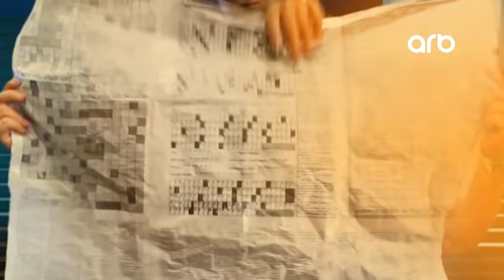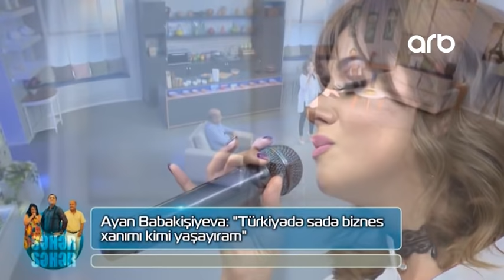Seher seher-02 11 2017-ARB TV